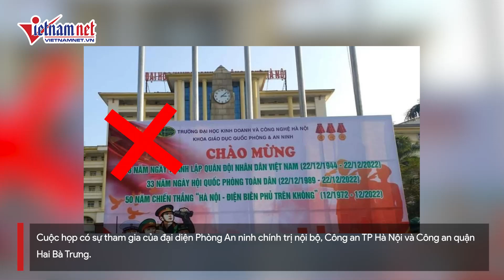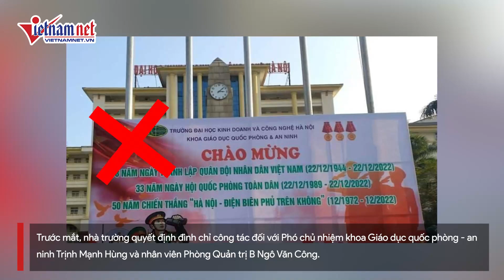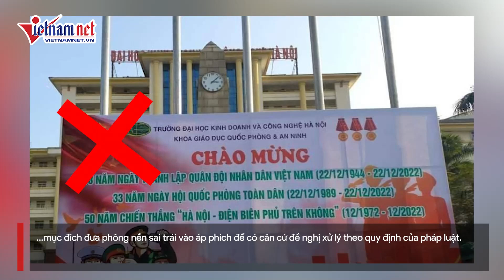Trường ĐH Kinh doanh Công nghệ giải trình lỗi sai nghiêm trọng khi treo áp phích in cờ Trung Quốc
Trường ĐH Kinh doanh và Công nghệ Hà Nội đã họp khẩn cấp và có thông báo xử lý ban đầu việc sử dụng áp phích in cờ Trung Quốc sai quy định tại hội thao quân sự ở cơ sở Từ Sơn, Bắc Ninh.